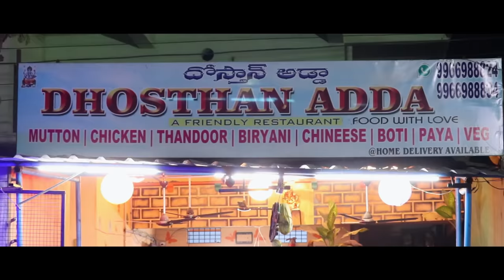Mark Short Film Telugu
Crime Thriller Telugu Short Film
Pulmamidi Creations
Story -Screenplay-Direction:- Tinku (Satya Pulmamidi)
Producer:- Sai Raghu Gunda
Co-Producer:- Sneha Pulmamidi, Ramalingam Erupula
Cameraman & Editor:- Manoj
Dialogues:- samanth Kumar Momula
Cast:- Tinku,Siddu,Samanth,Pradeep,SumanthRaj,Shekar,Venkatesh,Jhonny.